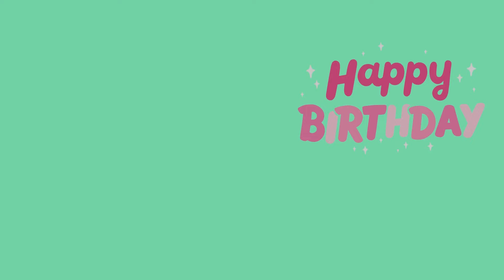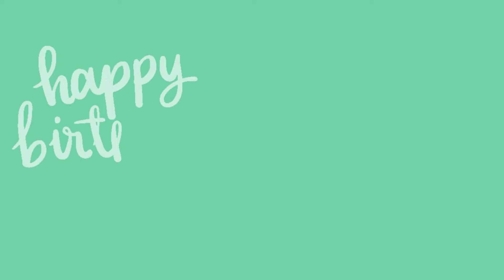PRINCESS AND THE FROG |Happy Birthday Background Music Inspired by"PRINCESS AND FROG " cartoon |JMTV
Happy Birthday Background Music inspired by cartoon movie "PRINCESS AND THE FROG" Kids love and enjoy the "PRINCESS AND THE FROG"  so much! so let the party be more adventures on his/her special day! "PRINCESS AND THE FROG"   so much! so let the party be more adventures on his/her special day!